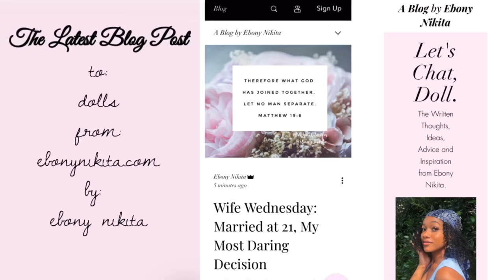5 THINGS FEMININE & CLASSY WOMEN NEVER WEAR! 🎀 | LOOK FEMININE & ELEGANT | Ebony Nikita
Hello Dolls! 🎀

Don’t let these mistakes hinder you looking your BEST FEMININE, CLASSY & ELEGANT SELF! These small fashion faux-pas can make a big difference when you are trying to achieve a classy and feminine look. Avoid these things & follow my tips!

Read & Watch along with my Blog Post!

💗 My Handmade Luxury Afro-Caribbean SWIMWEAR 👙 EbonyNikita.com 💗

For MORE go to EbonyNikita.com !